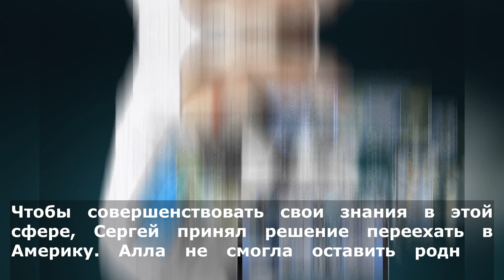Алла Духова: кто дети знаменитого хореографа и как выглядела в ранней молодости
Благодаря своему волевому характеру, только ей, несмотря на все преграды и свой юный возраст, удалось создать танцевальный коллектив, который до сих пор пользуется популярностью во всех странах мира. Рассказываю в этом видео, как начинался творческий путь, о детях и показываю, как выглядела в молодости.

Переходите на наш канал в Я. Дзен и будьте в курсе всего интересного из ЖИЗНИ ЗНАМЕНИТЫХ
СМОТРИТЕ ТАК ЖЕ ДРУГИЕ ВИДЕО КАНАЛА "ЖИЗНЬ ЗНАМЕНИТЫХ"

А вы знали? Наталья Фатеева заставила дочь оставить ребенка в детдоме. Жизнь внука спустя 37 лет